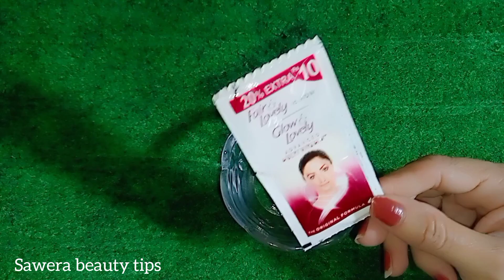hand and foot whitening cream homemade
how to get fair hands and feet, hand and foot whitening cream, hath paon gora white karne ka tareeqa

instant hands and feet whitening instant hand whitening cream
how to make hand whitening cream at home
how to make hand whitening cream
how to make hand whitening at home
how to make hand whitening how to make hand bleach at home
how to get whitening hands and legs
how to make hand and foot whitening cream at home
how to make hand and feet whitening formula
how to do hand bleach at home how to do hand bleach
hand and foot whitening cream hand and foot whitening home remedies
hand and feet whitening home remedies
hand and foot whitening tips hand and foot whitening cream formula
hand and feet whitening formula cream secret of parlour
hand and foot whitening scrub diy baby hand and foot impressions diy hand fan
hath paon gora krny wali cream hath paon gora kaise hote hain hath paon gora white karne ka tarika dr bilquis
hath paon gora karne ka tarika hath paon ka sun ho jana
hath paon saaf karne ka tarika hath paon ki jalan ka ilaj
hath paon white karne ka tarika hath paon gora karne ki

ہاتھ پاون گورا سفید کرنے کا طریقہ
ہاتھ پاون گورا کرنے والی کریم
ہاتھ پاون گورا کسے ہوتے ہیں
ہاتھ پاون گورا سفید کرنے کا طریقہ ڈاکٹر بلقیس
ہاتھ پاون گورا کرنے کا تریقہ
ہاتھ پاون کا سورج ہو جانا
ہاتھ پاون صاف کرنے کا طریقہ  کا علج ہاتھ پاون سفید کرنے کا طریقہ ہاتھ پاون گورا کرنے کی کریم
hath paon gor whitai karnai ka taraiaiq
hath paon gor krny wali chraiam hath paon gor kaisai hotai hain hath paon gor whitae karnai ka tarik dr bilquis
hath paon gor karnai ka tarik hath paon ka sun ho jan
hath paon saaf karnai ka tarik hath paon ki jalan ka ilaj
hath paon whitai karnai ka tarik hath paon gor karnai ki chraiam